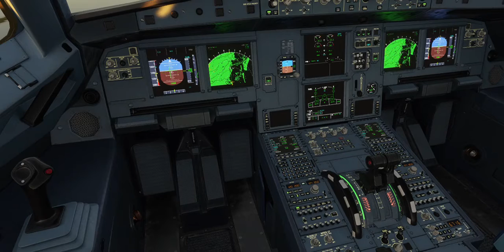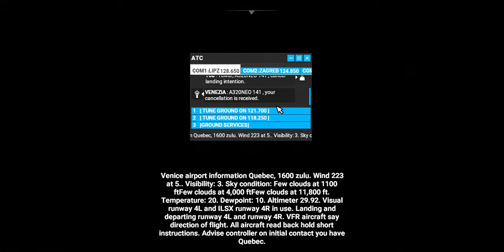Visual 04 approach to Venice, Italy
Scenic flyover the gulf of Venezia and southbound landing to Marco Polo International airport at Tessera